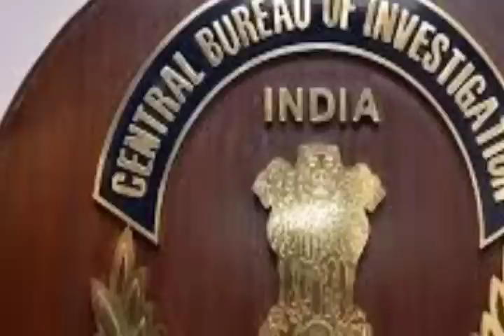সুপ্রিমকোর্টে কাল l দাম বাড়বে পেঁয়াজের l সার্কেল অফিসে l জমি নামজারিতে l গাড়ি চোর l Breaking